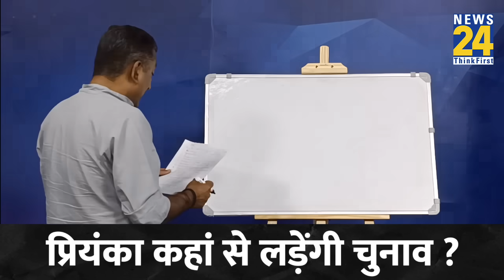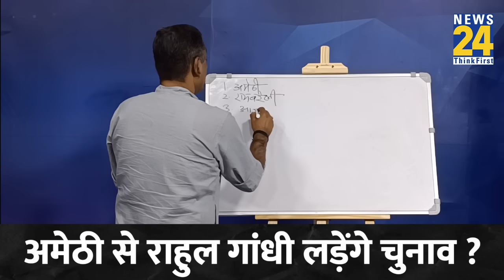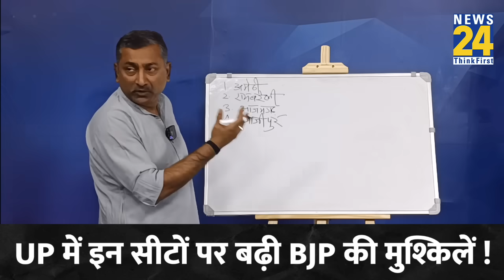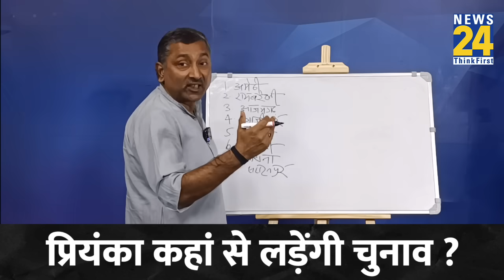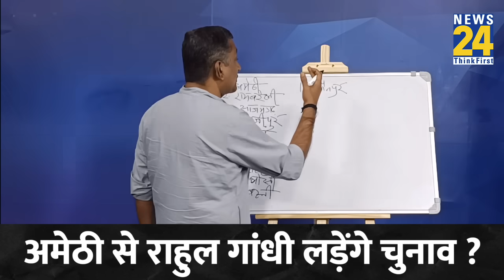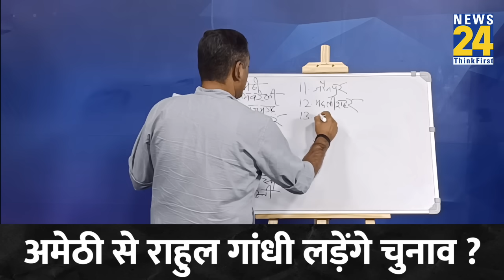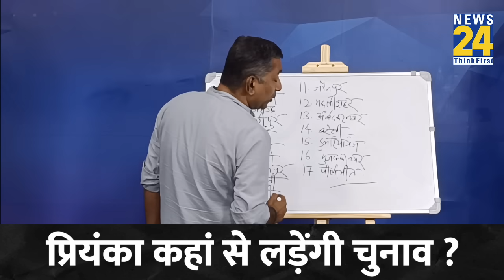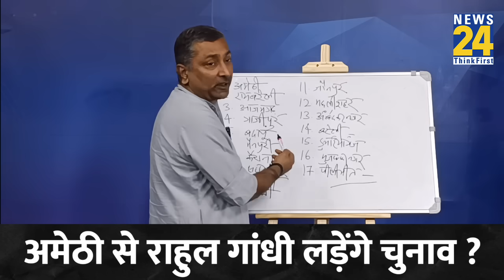Sukesh Ranjan: Rahul की दूसरी सीट तय! किन सीटों पर हार सकती है BJP? Akhilesh Yadav। Priyanka Gandhi